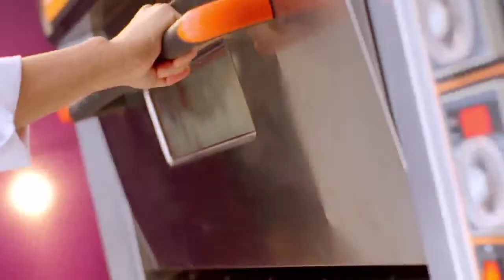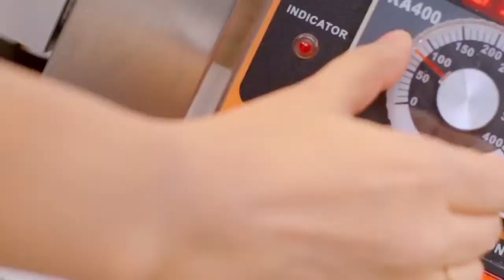“Tahmeena Sultana Mou” Exclusive Interview with Tanvir Tareq | Raat Adda Season-2 | JAGOFM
Show Name: Raat Adda
Host Name: Tanvir Tareq
Time: 10pm-12am
Every Monday